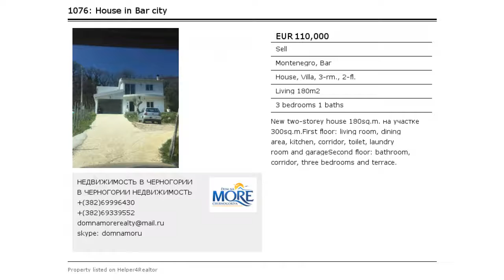House in Bar city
New two-storey house 180sq.m. на участке 300sq.m.First floor: living room, dining area, kitchen, corridor, toilet, laundry room and garageSecond floor: bathroom, corridor, three bedrooms and terrace.